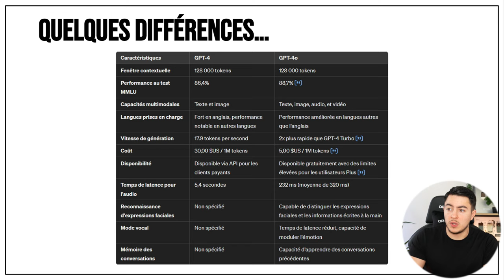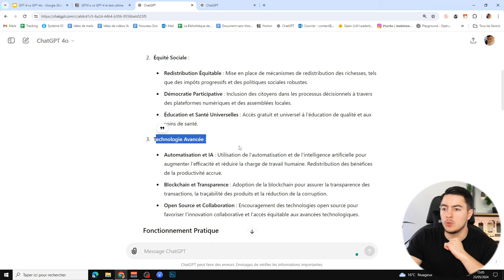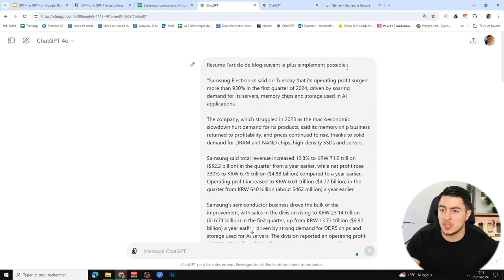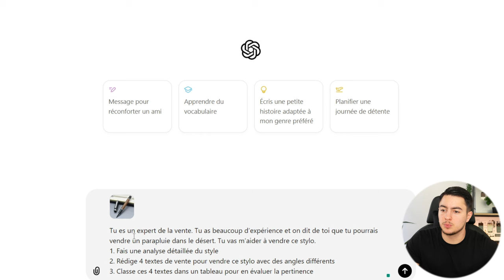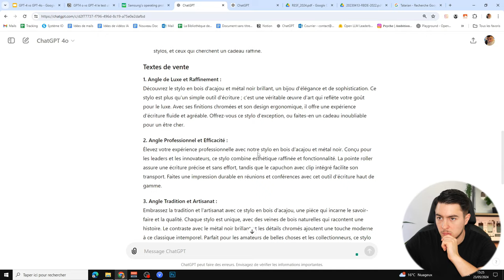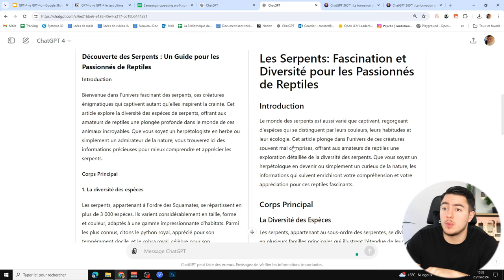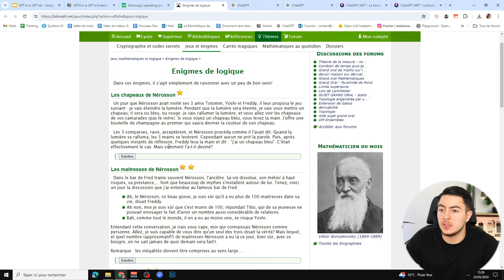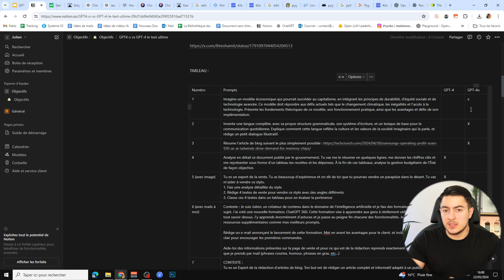GPT-4o VS GPT-4 : Le test ULTIME ! (Qui est le meilleur ?)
OpenAI a récemment publié le modèle de langage GPT-4o, mais savez-vous réellement les différences entre GPT-4 et GPT-4o ? Aujourd'hui je vais faire le test ultime entre GPT-4 et GPT-4o pour voir les petites différences.

0:00 Introduction
1:06 Les caractéristiques de GPT-4o
2:52 Le grand test !
16:51 Les résultats
17:18 Conclusion